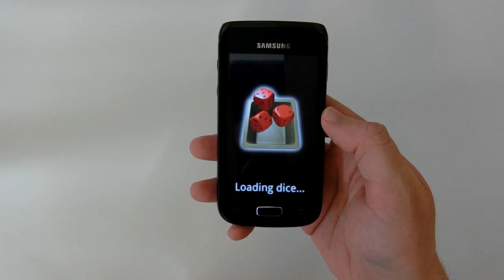Dice Cube 1.0 Demonstration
Imagine a box with dice right beneath your display, waiting for being shaken to generate true random dice results! The dice in this app react precisely to the movement of your hand by emulating real-world physics, influenced by the acceleration sensors of your device. The dice roll results offer a high degree of true randomness through your movements. The modern Open GL ES 2.0 graphics support your experience with detailed and colorizable dice models.